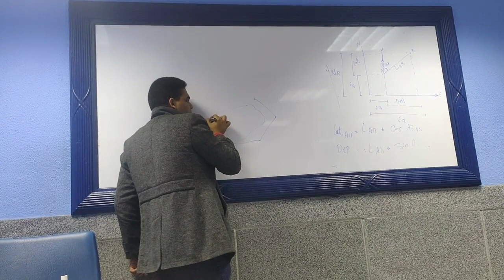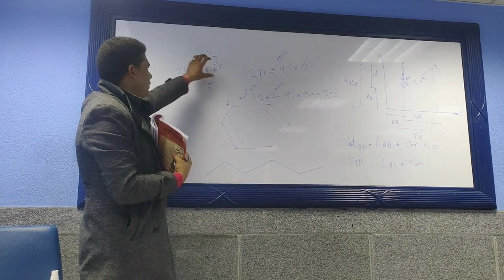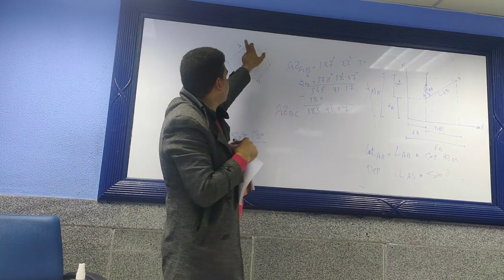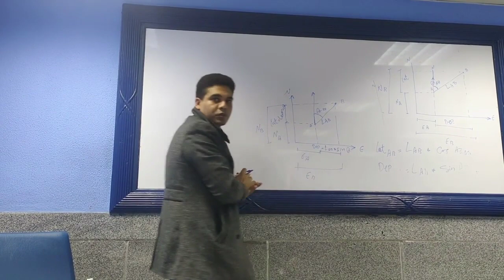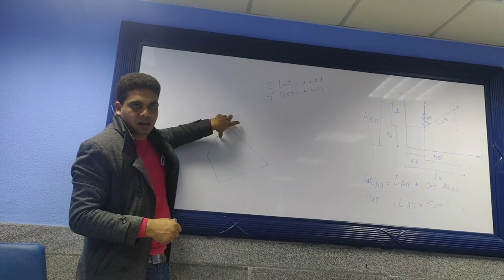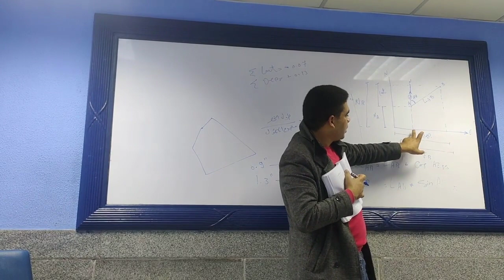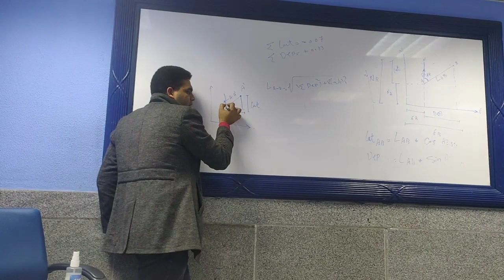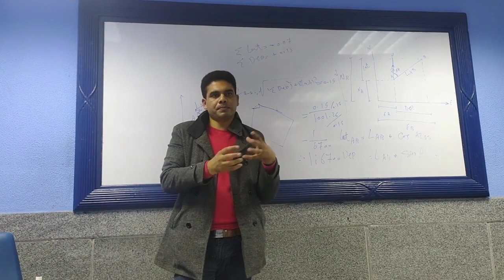مساحة واحد شيت 7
شرح الترافيرس
surveying I  sheet7